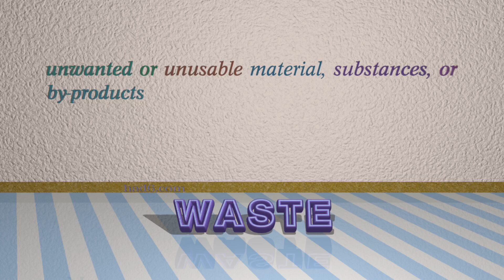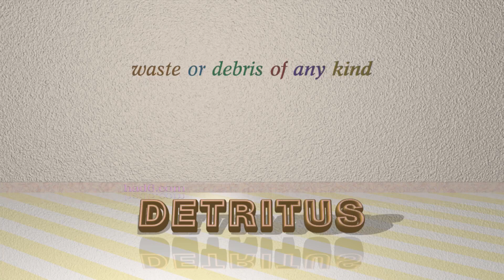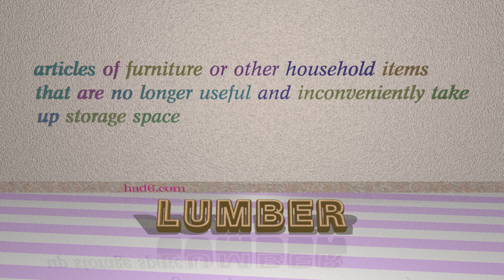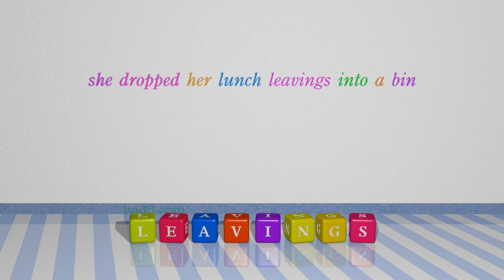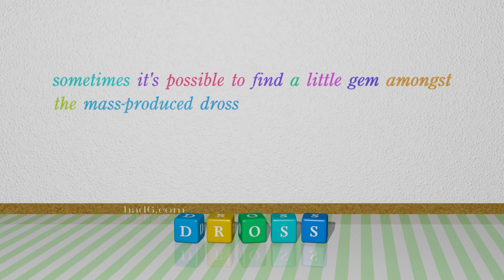rubbish - 13 nouns similar to rubbish (sentence examples)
This video examines rubbish as a noun. Here, 13 nouns, which have meanings similar to that of rubbish in standard English, are introduced through sentence examples. These synonyms help you to remember the meanings of this group of words for improving your vocabulary.